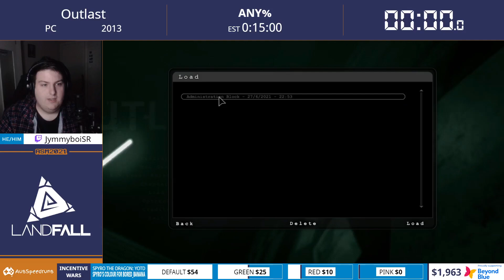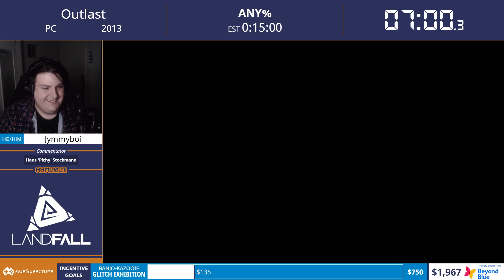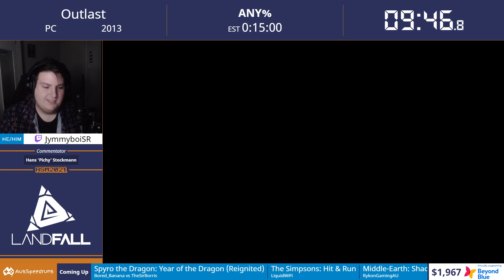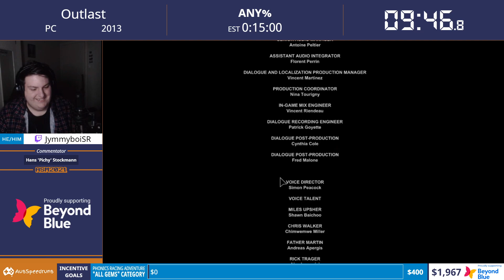Outlast - any% by jymmboiSR in 9:46 - ASM 2021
This speedrun was performed at the Australian Speedruns Marathon 2021, as part of a charity event to raise money for Beyond Blue. This event was held online, due to the presence of COVID.